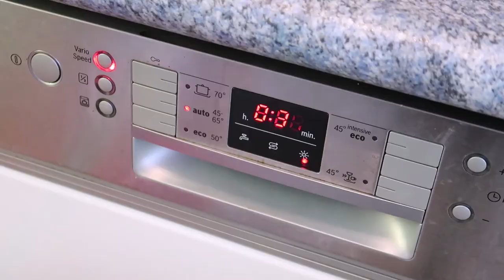VLOGMAS 02 🕯 We saw a woodpecker! 😳 Cleaning, melting candles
I visited my parents, we went for a walk and saw a cute woodpecker! When I was at home again, I cleaned and melted some candle leftovers 💖 Have fun with the second vlog of vlogmas! 🎄

✦ Chapters:
0:00 My niece
0:23 Going for a walk
2:09 In the warmth again
3:11 Cleaning the kitchen
3:33 What you can do with candle leftovers

Hello, I'm Chipsy! I'm a freelance manga illustrator, design student and youtuber.

    I'd love to hear from you!

✦ FILMSETTING:
Canon PowerShot G7 X Mark II
MVPower 2 x 50 x 70cm softbox set
Hama tripod
Rode smartLav + Lavalier Microphone
Auna MIC-900B USB microphone
Foxnovo microphone stand
LMTECH wind and pop-filter